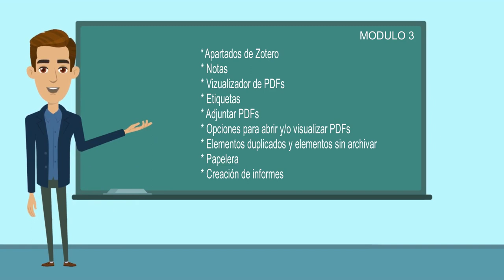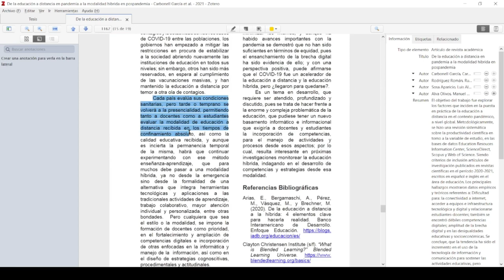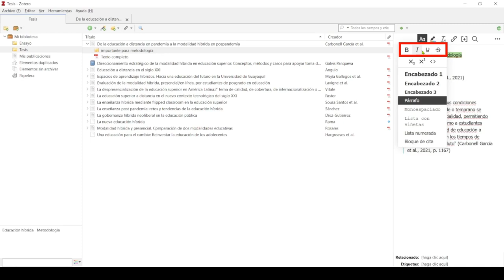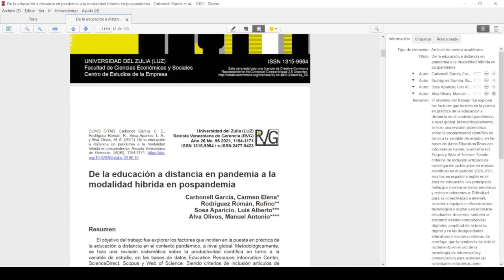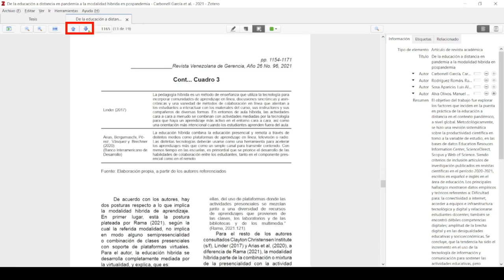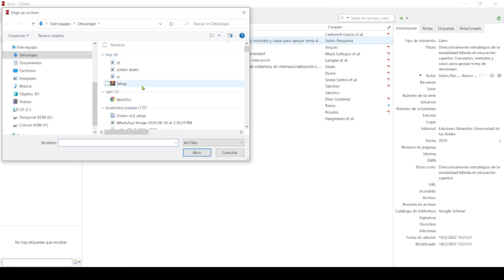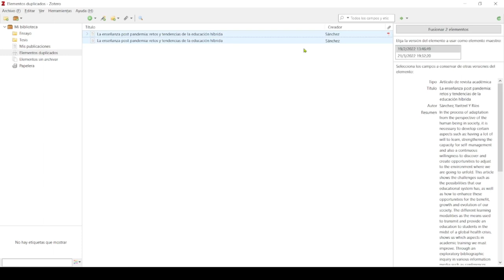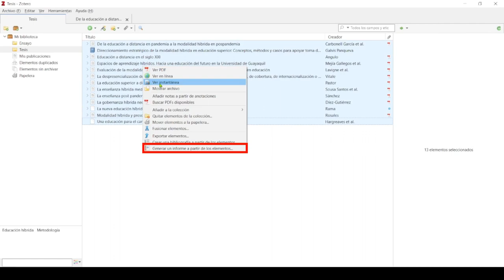Módulo 3 | Zotero | ✨ Estructura de Zotero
En este tercer módulo, conoceremos la estructura de Zotero en su versión de escritorio.

Veremos todos sus apartados y funciones, te mostraré como sacar provecho de las notas y del visualizador de PDF´s. Veremos como gestionar elementos duplicados, donde se ubican los elemetos sin archivar y la papelera. Por último, aprenderemos a crear informes.

Índice

00:28 ¿Cómo está organizado zotero? (Apartados de Zotero)
01:00 Notas
03:10 Visualizador de PDF´s
04:59 Etiquetas
05:20 Relacionar PDF´s
05:30 Adjuntar PDF´s
06:23 Elementos duplicados
06:39 Elementos sin archivar y papelera
06:55 Creación de informes